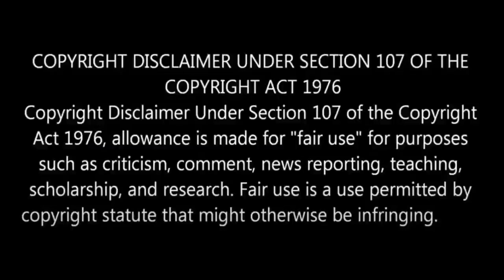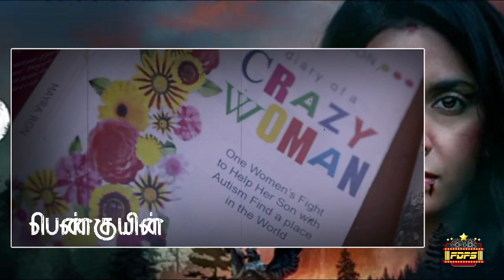Penguin Movie Hidden Details l Keerthy Suresh l Eashwar Karthic | FDFS